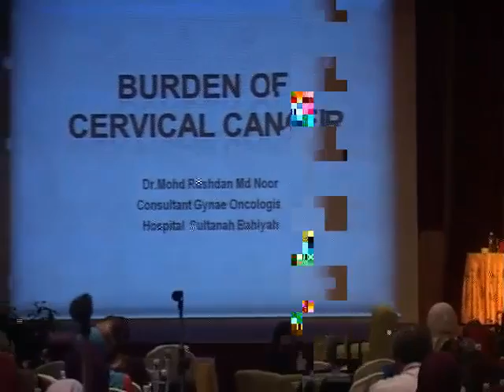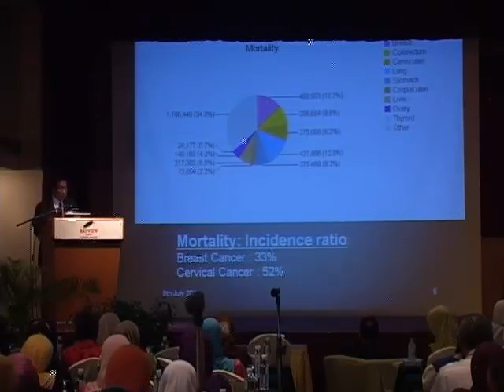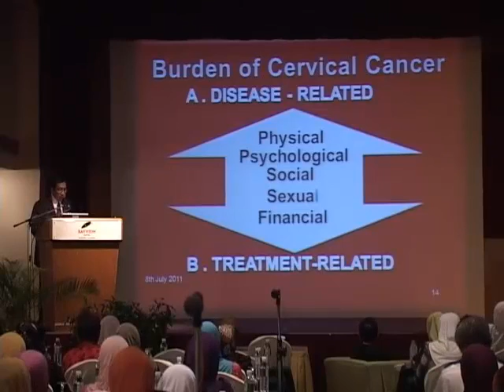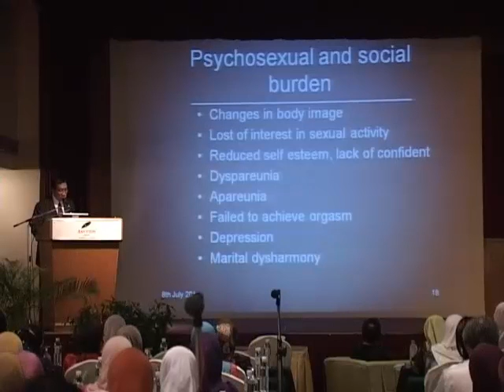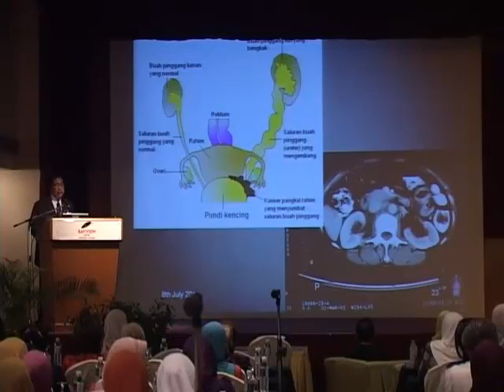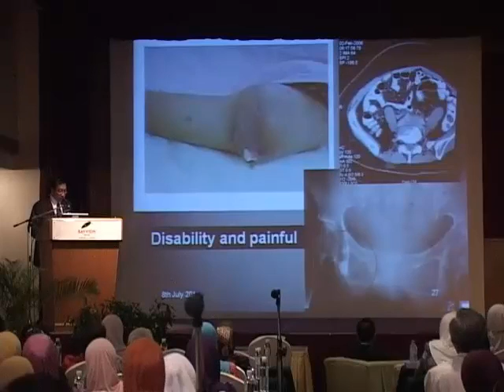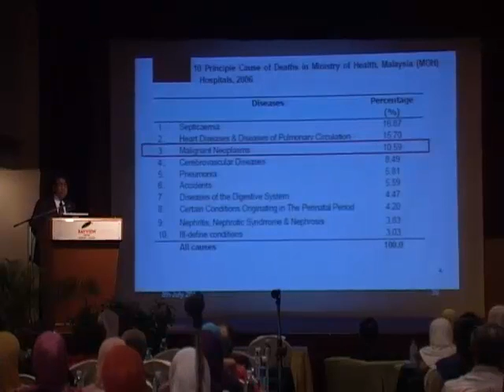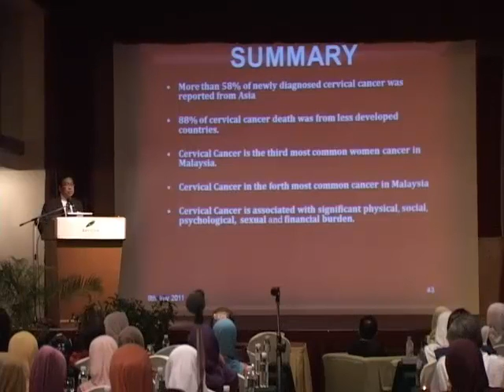The Burden of Cervical Cancer : 1st NCCS Langkawi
The First National Cervical Cancer Symposium (NCCS) was held on 6th July-9th July 2011 in Bayview Hotel Langkawi. This symposium was the first of its kind being held in Malaysia. NCCS was jointly organized by Malaysian Gynaecological Cancer Society (MGCS), Gynae Oncology Unit, Hospital Sultanah Bahiyah, Hospital Langkawi and International Gynaecological Cancer Society (IGCS). The lecture is delivered by Dr. Rushdan M Noor, Consultant Gynae Oncologist, HSB and President MGCS.